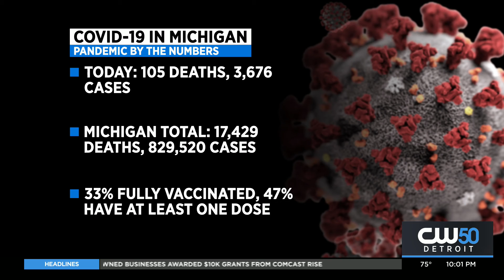Michigan Reports 3,676 New COVID-19 Cases, 105 Deaths Tuesday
The Michigan Department of Health and Human Services announced 3,676 coronavirus cases in the state and an additional 105 deaths Tuesday.